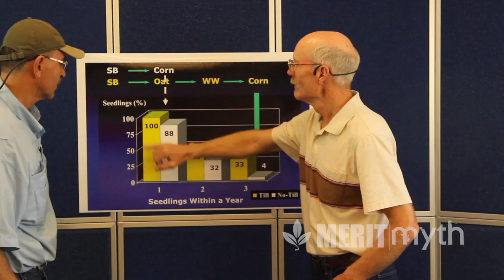Weeds: A Chemical or an Ecological Problem?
We introduce the idea of weeds, and touch on how the production agricultural model views weeds.  As the first in the Merit or Myth series on weeds, we’d like to introduce an alternative way of viewing weeds namely, to understand their ecological role as the “scabs” or “ambulance workers” of the land.  The natural job of a weed is to cover disturbed soils and through tillage and monocultures, we create ideal environments for weeds.  With the ecological way of thinking of weeds and by using a systems approach to our farming systems we can, according to Dr. Dwayne Beck, outsmart them.  Rather than wage a full-on chemical warfare with weeds (and do everything the same) we can use natural systems to perform a little ecological ju-jitsu on weeds and not only reduce their populations but save on herbicide costs.  Take a peek at this 2 minute video that sets us up for a three part series with the ARS’s (Brookings, SD) Dr. Randy Anderson.